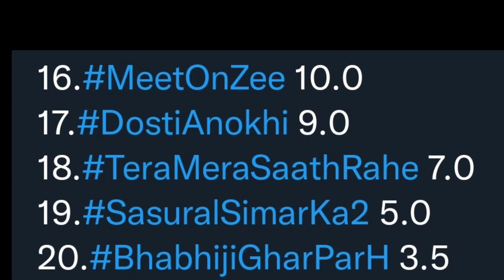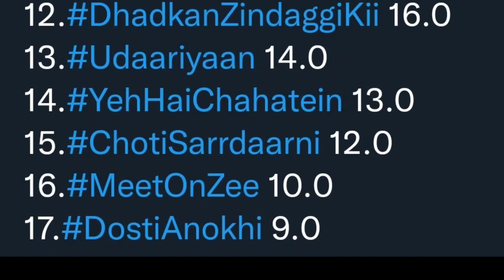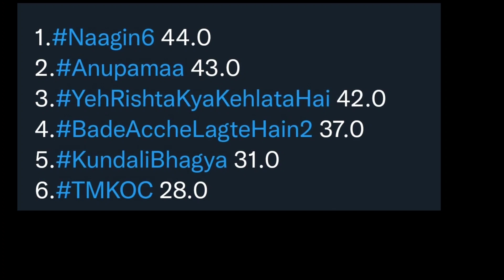ONLINE TRP - Week 8 - Top 20 Online Shows | STAR Plus, SAB TV, Colors TV, Zee TV, Sony TV 2022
Online trp latest week
online trp week 8
all shows online trp
Week4 trp ratings indian channels ranking
Shaadi Mubarak
Ghum Hai Kisikey Pyaar Meiin
Imlie
Anupamaa
Yeh Hai chahatein
Pandya Store
Baalveer Returns
TMKOC
Maddam Sir
Mere Sai
Punyashlok Ahilyabai
Vighnaharta Ganesh
Crime Patrol
Udaariyaan
Sasural simar ka 2
Choti Sarrdaarni
Shakti
Barrister Babu
Namak Issk Ka
Pinjara
Molkki
Bawara Dil
Kumkum Bhagya
Kundali Bhagya
Kyun Rishton Mein Katti Batti
Qurbaan Hua
Brahmarakshas2
Radha Krishn
Savdhaan India
Aur Bhai Kya Chal Raha Hai
Yeshu
Laal Ishq
Anupama trp